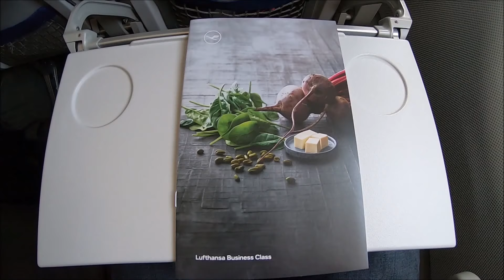Trip & Flight Report Lufthansa Business Class Airbus A 320 | Flight Review München - Athen | Teil 1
Dieser Flight Report führt uns vom Flughafen München zum Airport Athen / Greece. Wir fliegen in der Lufthansa Business Class in einem Airbus A 320. Die Flight Review nach Griechenland hat wieder 2 Teile, dies ist Teil 1. Während dem Flug berichte ich unter anderem noch über die Einreise nach Griechenland mit QR-Code, Corona Test oder Impfnachweis. Catering und Service im Flugzeug zeige ich Euch auch. Ich mache oft aus einem Flug Report 2 Videos. Der Grund dafür ist das bei diesem kleinen YouTube-Kanal die meisten nur 6-8 Minuten schauen. Das Gruppen Boarding am Gate hat in München nicht so gut funktioniert, seht es im Video.